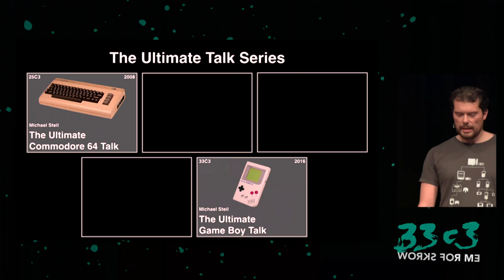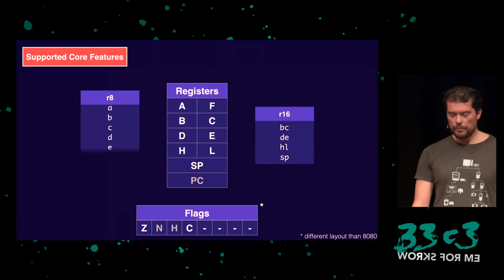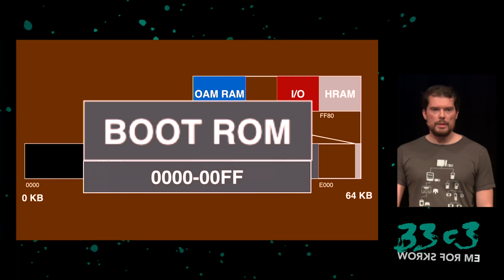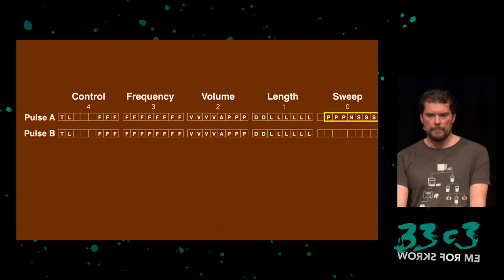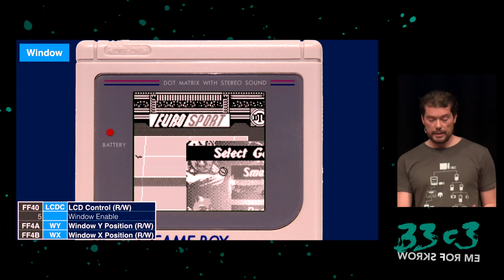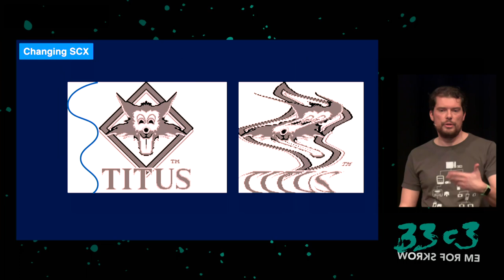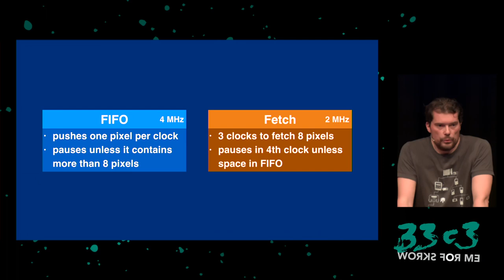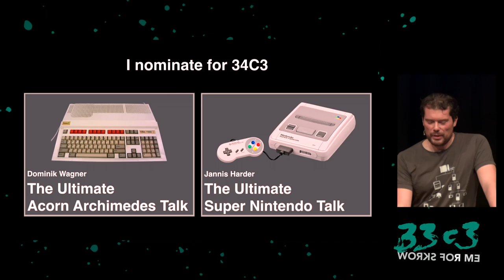The Ultimate Game Boy Talk (33c3)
The 8-bit Game Boy was sold between 1989 and 2003, but its architecture more closely resembles machines from the early 1980s, like the Commodore 64 or the NES. This talk attempts to communicate "everything about the Game Boy" to the listener, including its internals and quirks, as well as the tricks that have been used by games and modern demos, reviving once more the spirit of times when programmers counted clock cycles and hardware limitations were seen as a challenge.

Michael Steil